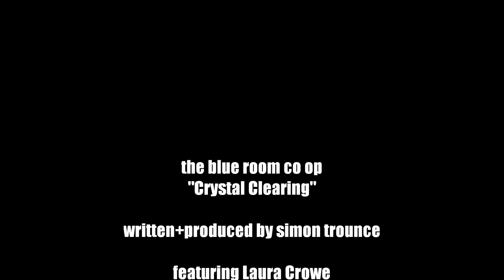crystal clearing - the blue room co op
Latin Drum n Bass - written & produced by Simon Trounce - featuring vocalist Laura Crowe - Released Groovepressure Jazz Series 1 1998/9